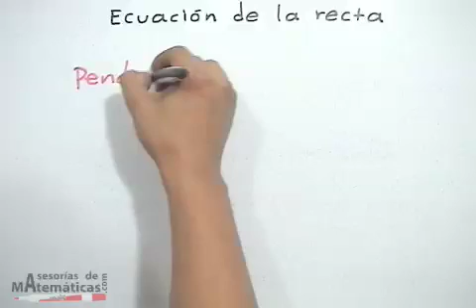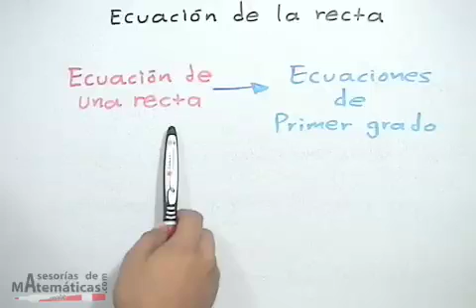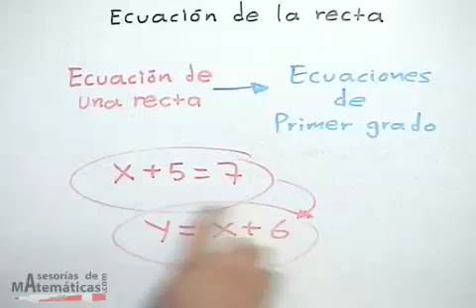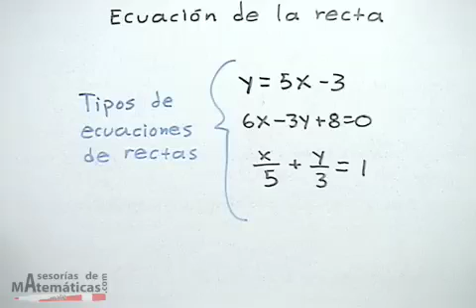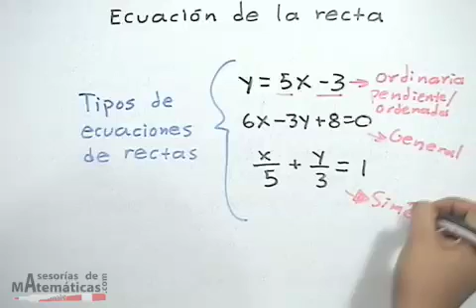Introducción a la ecuación de una recta